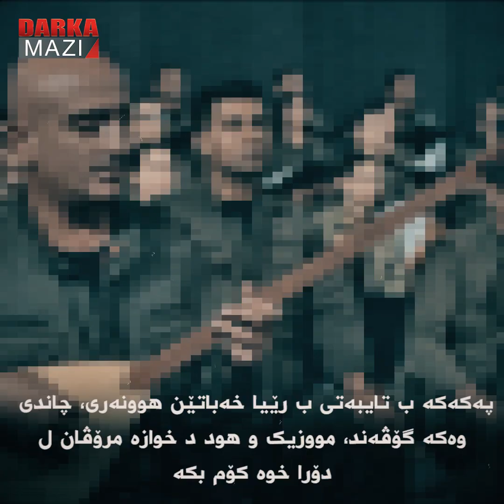ل سەر مەدیایا جڤاکی نه‌رازیبوون ل دژی شەرڤانێن زارۆک یێن په‌كه‌كێ زێدە بوون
ب سالانه‌ په‌كه‌كە د بابەتێ «شەرڤانێن زارۆک» دا د رۆژەڤا کوردان دا یە. په‌كه‌كە ئەڤ 40 سالن هەبوونا زارۆکێن شەرڤان وەکە پێویستیەکێ ل سەر کوردان دسەپینە. ب ڤێ ئارمانجێ ل ئالیەکێ مەراسیمێن جه‌ماوه‌ری ساز دكه‌، ل ئالیێ دن ژی کەسێن کو شەرڤانێن زارۆک رەخنە دکن وەکە خایین ئیلان دکە. ل گەل هەموو هەولدانان ژی په‌كه‌كە ئەڤ 40 سالن د مژارا زارۆکێن شەرڤان دا نکارە کوردان رازی بکە. هەری داوی وێنەیێن کەچەکە بچووک یا ل رۆژئاڤا کو سۆزا شەرڤانیێ ددە ل سەر مەدیایا جڤاکی بوو سەدەما نه‌رازیبوونێن مەزن.